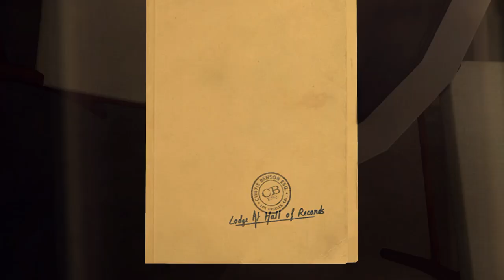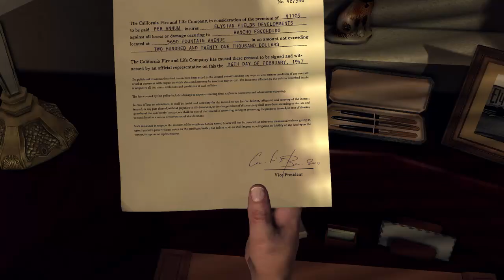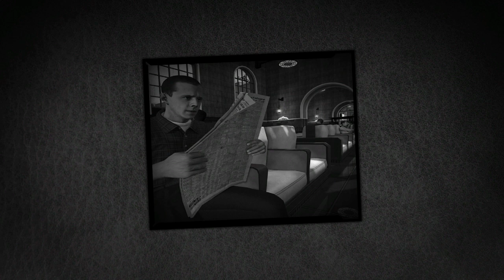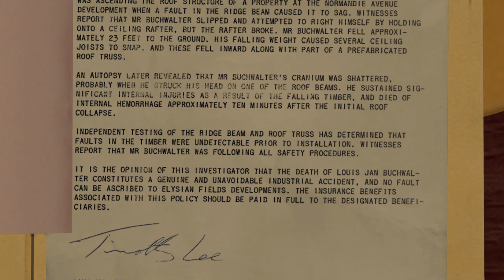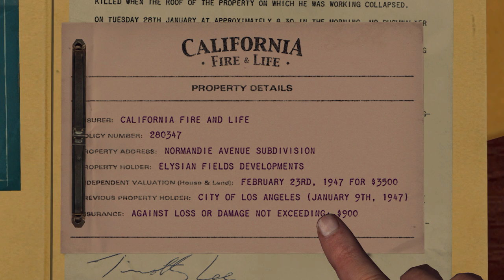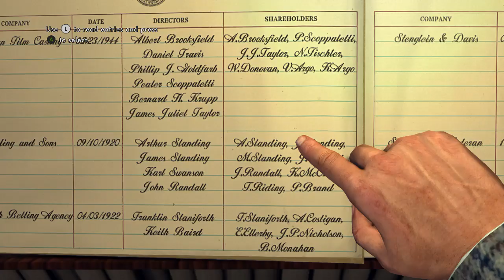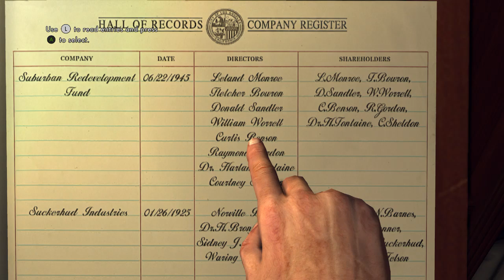L.A. Noire Gameplay Part 43 - A Polite Invitation